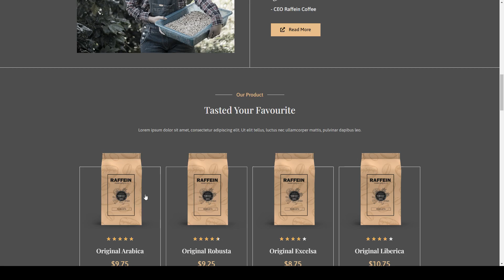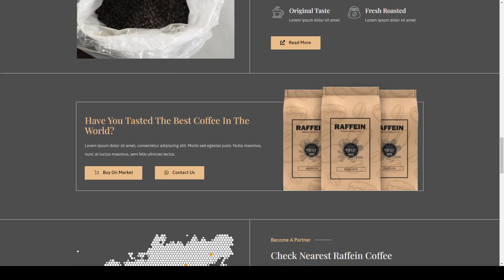Raffein - Coffee Shop Brand Elementor Template Kit coffee roasted coffee shop